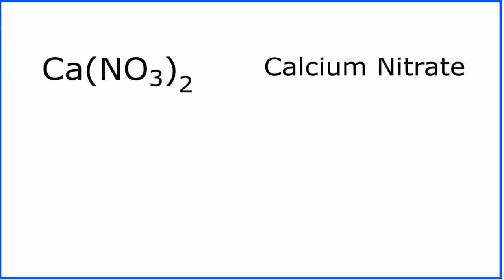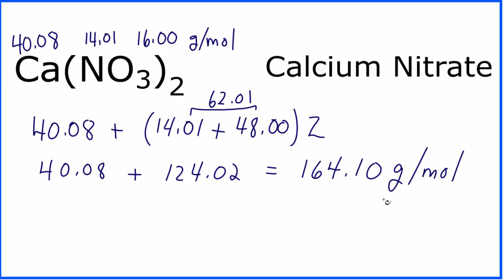Molar Mass / Molecular Weight of Ca(NO3)2 --- Calcium Nitrate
Explanation of how to find the molar mass of Ca(NO3)2: Calcium nitrate.

A few things to consider when finding the molar mass for Ca(NO3)2:

- make sure you have the correct chemical formula.
- always include the units for molecular weight (grams/mole).
- make sure you do the math right - follow the order of operations.

Note that molecular weight, molar mass, and gram formula mass are essentially the same concept.

Finding the Molar Mass (sometimes called Molecular Weight although the units are different) of a compound is a essential skill for the chemistry topic of stoichiometry and the first step in converting from moles to grams (or grams to moles).